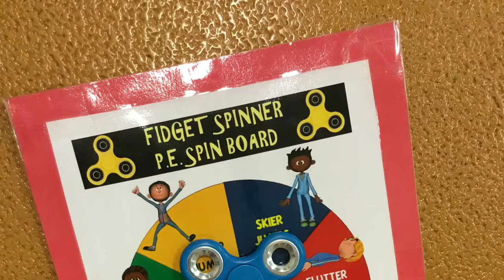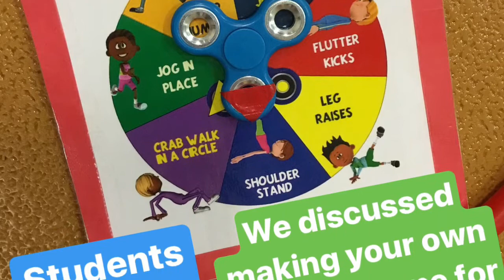Fidget Spinner Fitness!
Summary of Activity:
• The boards each display 7 different fitness exercises.
• Students place a Fidget Spinner in the middle of the board and spin it to indicate an exercise/movement for the group to perform.
• The Fidget Spinner also serves as a timer to regulate the amount of time students move and exercise.
• They “move” while it “spins”!
• This activity engages and immerses students in a trendy and positive PE movement activity that peaks students’ interests and increases motivation.

Standards Addressed:
• The physically literate individual demonstrates the knowledge and skills to achieve and maintain a health-enhancing level of physical activity and fitness.

Learning Outcomes:
• Students will perform a variety of muscular endurance, flexibility, muscular strength, and cardiovascular endurance exercises.
• Students will learn to pace themselves and move and perform at their own level.
• Students will work cooperatively in small groups.

Essential Questions:
• How can I perform the exercises more efficiently?
• What are the components of fitness that were used in the fidget spinner activity today?

Real Life Connections:
• If you made your own board at home, what exercises would you choose? Give it a try to create a fun exercise activity to do at home!